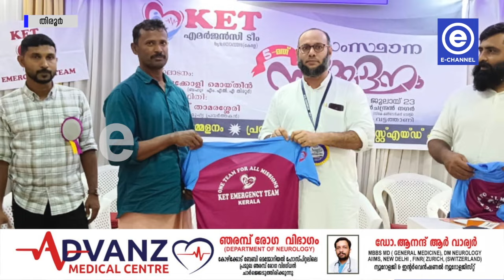കെ ഇ ടി എമർജൻസി ടീം കേരളം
കെ ഇ ടി എമർജൻസി ടീം കേരളം സംസ്ഥാന സമ്മേളനം തിരൂർ വട്ടത്താണിയിലെ സി കെ കൺവെൻഷൻ സെന്ററിൽ നടന്നു